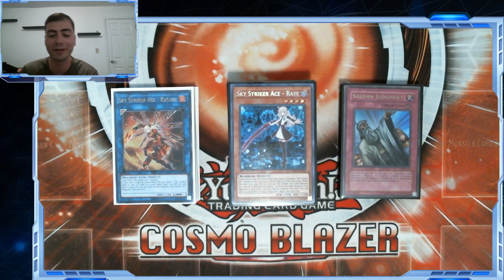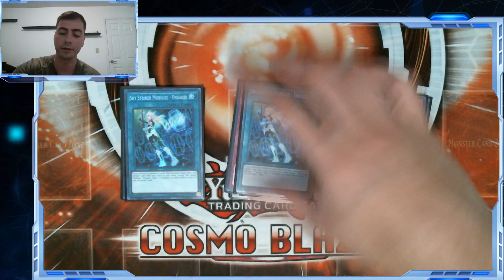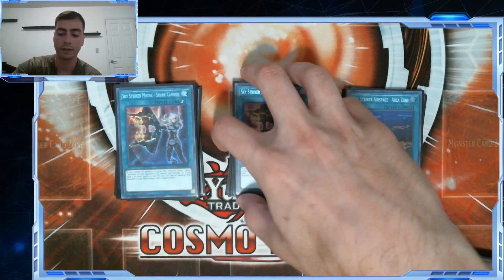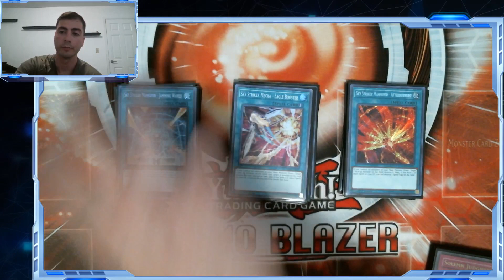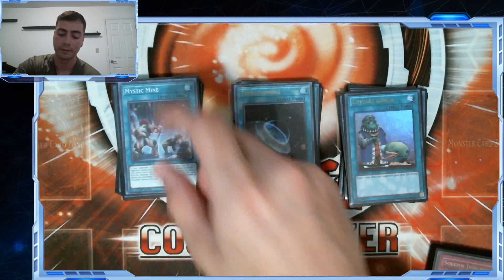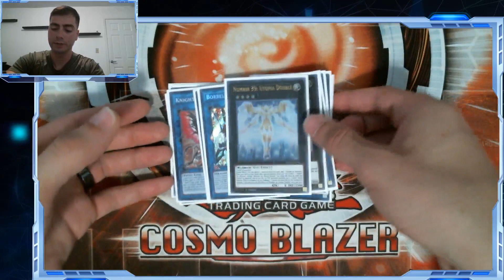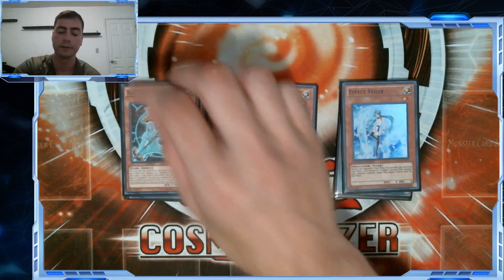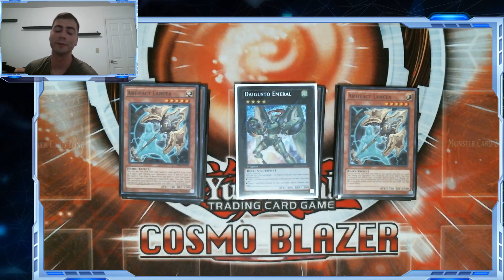1st Place Sky Striker Deck Profile (July 2019 Ban List)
My Going Second Sky Striker Deck from Rising Rampage Sneak Peek this past weekends and my thoughts on the deck. Enjoy!

Want to help support the me? Heres some links!

@ bingohhh_hd